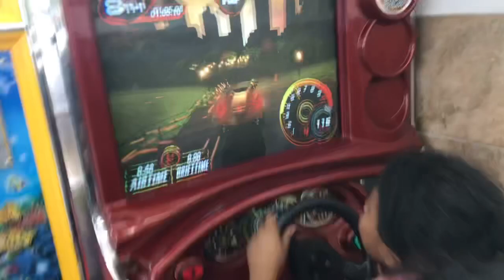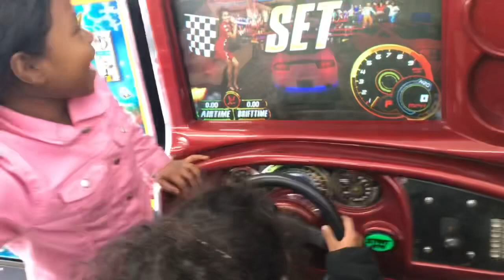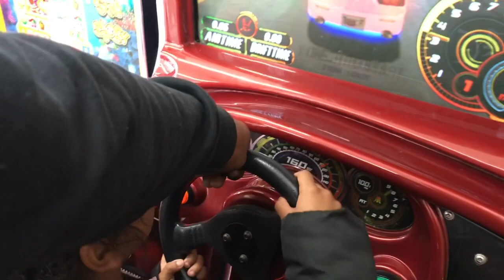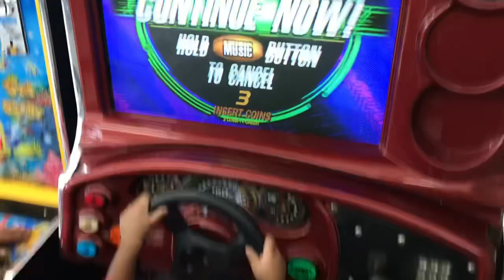￼Arcade games In the laundromat￼